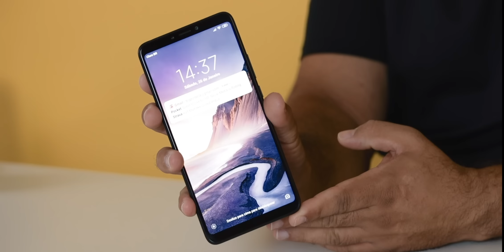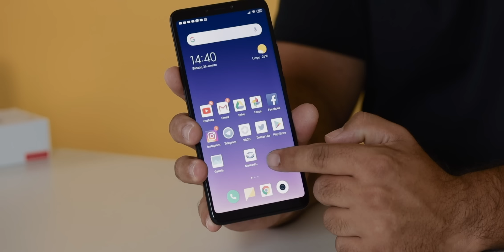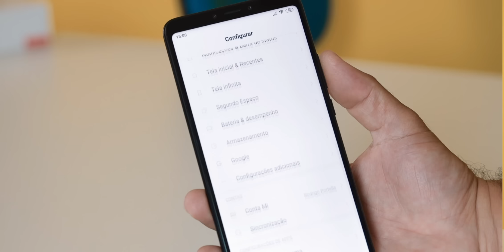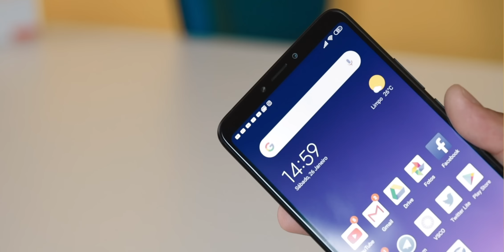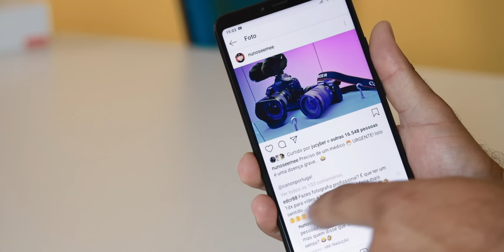Tela Gigante Com uma bateria monstruosa - Xiaomi Mi Max 3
🔰 AMAZON BRASIL👇

Loja que Recomendo ( Brasil )
🔰 AMAZON BRASIL👇

Confira as minhas dicas de smartphones, câmeras e lentes.👇

📱 Smartphones que recomendo 👇

✔️ Xiaomi Mi A2 Lite
✔️ Xiaomi Redmi 7
✔️ Xiaomi Mi A2
✔️ Xiaomi Redmi Note 6 Pro
✔️ Xiaomi Mi 8 Lite
✔️ Huawei Honor 8x
✔️ Xiaomi, Redmi Note 7
✔️ Xiaomi Mi Max 3
✔️ Xiaomi Pocophone F1
✔️ Xiaomi Mi 8
✔️ Huawei Honor 10
✔️ Xiaomi Mi Mix 3
✔️ Zenfone 5Z
✔️ Xiaomi Mi 9 SE
✔️ Xiaomi Mi 8 Pro
✔️ Huawei Mate 20
✔️ Xiaomi Black Shark
✔️ Xiaomi Mi 9
✔️ Samsung, Galaxy Note 9
✔️ Samsung Galaxy S10e
✔️ Huawei P20 Pro
✔️ iPhone Xr
✔️ Huawei Mate 20 Pro
✔️ Huawei P20 PRO
✔️ Samsung Galaxy S10+
✔️ iPhone Xs Max
✔️ Huawei Mate 20 X

📷 Câmeras que recomendo ( Youtubers ) 👇

✔️ Canon EOS Rebel T7i
✔️ Lumix DMC-G7
✔️ Canon EOS M50
✔️ Canon EOS 77D
✔️ Canon EOS 80D
✔️ Sony Alpha A6300
✔️ Sony Alpha A6500
✔️ Sony Alpha A6400
✔️ Sony Cyber-shot DSC RX100 VI

📷 Lentes Cânon que recomendo 👇

✔️ EF 50mm f/1.8 STM
✔️ EF-S 24mm f/2.8 STM
✔️ Sigma 18-35mm f/1.8Art Canon

📷 Lentes Sony E-Mount que recomendo 👇

✔️ Sony E 50mm f/1.8 OSS
✔️ Sony E PZ 18-105mm f/4 G OSS
✔️ Sigma 16mm F/1.4
✔️ Sigma 18-35mm f/1.8 ART

📱 A maior loja do mundo, agora no Brasil:

 O Xiaomi Mi Max 3 tem a maior tela do mercado e  uma ótima qualidade para quem gosta muito de consumir video e não abre mão de uma ótima bateria.

 miui